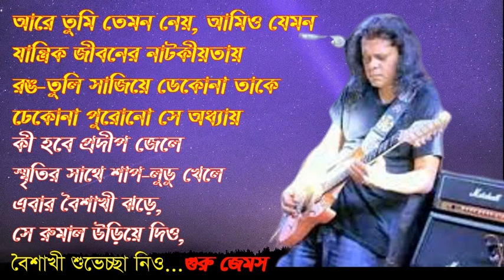Boishakhi Shuveccha Niyo by James।। এবার বৈশাখাী ঝড়ে।। নগর বাউল জেমস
Lyrics for Boishakhi Shuveccha Niyo by James

টিফিনের পয়সা বাঁচিয়ে তোমায় কিনে দেয়া
সে রুমাল চেপে এখনও কেন কাঁদো?
কি হবে প্রদীপ জ্বেলে, স্মৃতির সাথে সাপলুডু খেলে?

এবার বৈশাখী ঝড়ে সে রুমাল উড়িয়ে দিও
বৈশাখী শুভেচ্ছা নিও
বৈশাখী শুভেচ্ছা নিও

সকালের শুরু থেকে গোধূলির রঙ
হয়তো তোমার কাছে অন্য লাগে
জোছনাও সে তো আজ হয়ে গেছে ফিকে
তোমার একরাশ রাগ-অনুরাগে
বৈশাখী শুভেচ্ছা নিও
বৈশাখী শুভেচ্ছা নিও

আরে তুমি তেমন নেই, আমিও যেমন
যান্ত্রিক জীবনের নাটকীয়তায়
রঙ-তুলি সাজিয়ে ডেকো না তাকে
ঢেকো না পুরোনো সেই অধ্যায়
বৈশাখী শুভেচ্ছা নিও

বৈশাখী শুভেচ্ছা নিও
বৈশাখী শুভেচ্ছা নিও